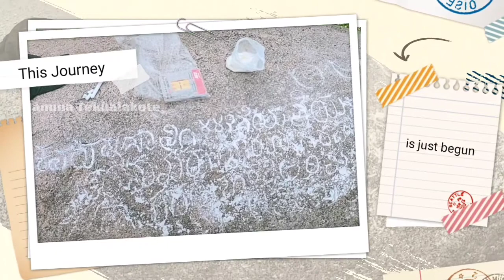We visits place of Erakal and kenchanagudda (Siruguppa)